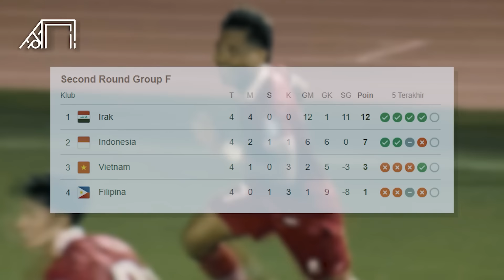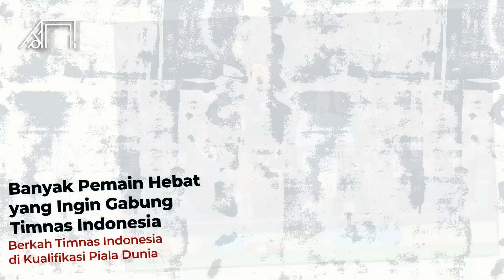Bintang Keturunan Buktikan Negaranya Nggak Layak Diremehkan! Berkah Indonesia Gacor Kualifikasi PD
Cetakgol kali ini akan mengulas berkah kehebatan Timnas Indonesia di Kualifikasi Piala Dunia 2026. Pasukan Garuda baru saja berhasil mempertontonkan performa gemilang di dua laga kualifikasi kontra Vietnam. Atas hasil tersebut, Indonesia diprediksi naik 9 peringkat dan menyelip Timnas Malaysia. Cetakgol coba mengulasnya sebagai berikut.